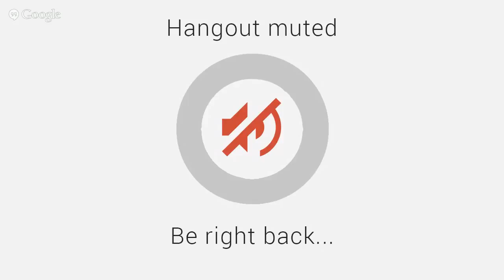And we are back LIVE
After experiencing some technical difficulties...we had some more :(